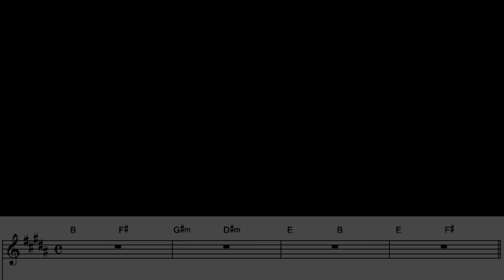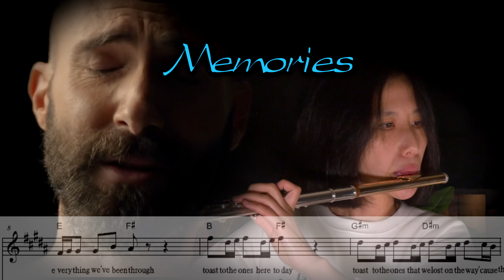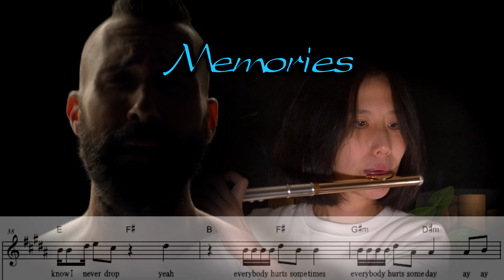Maroon 5 Memories - Lyrics Sheets Chords - Flute Piano Cover - 마룬5 메모리즈 - 가사 악보 코드 - 플룻 피아노 연주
Flutist 왕성자 (WANG Sung Ja)

Doran Doran Flute Institute's Channel 도란도란 플루트 연구소 채널